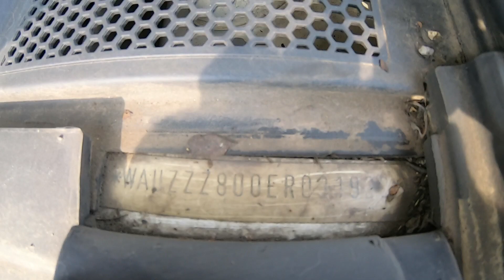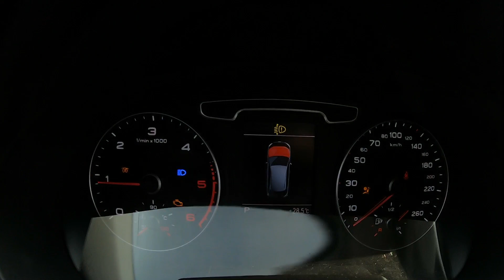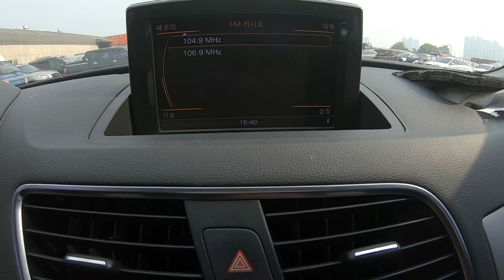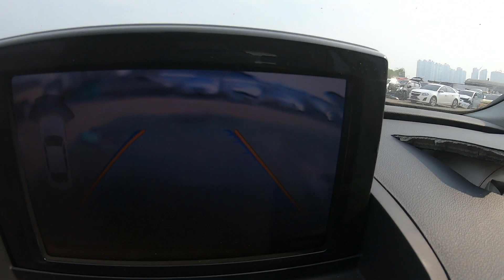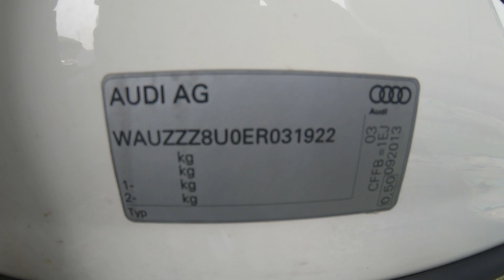031922 audi Q3 2014 WAUZZZ8U0ER031922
031922 audi Q3 WAUZZZ8U0ER031922